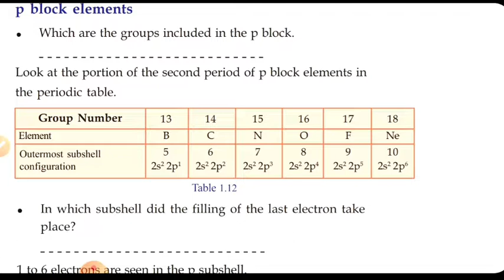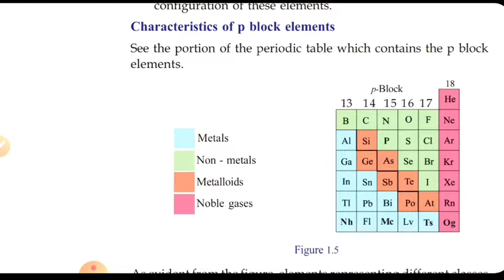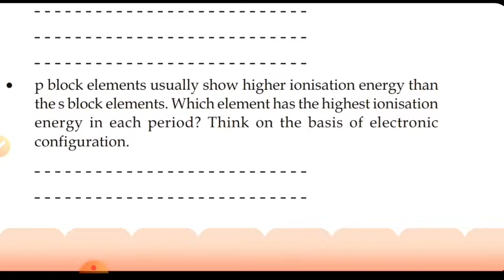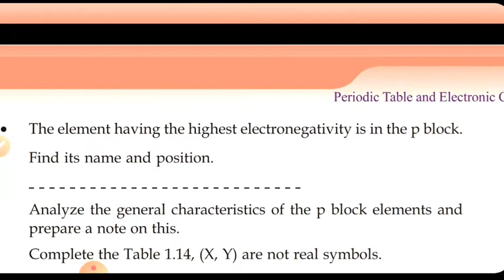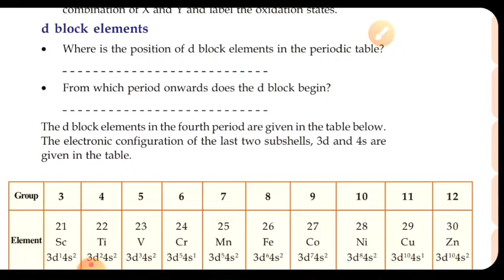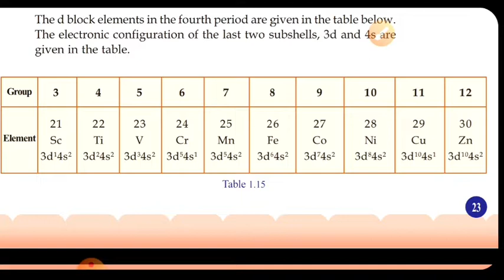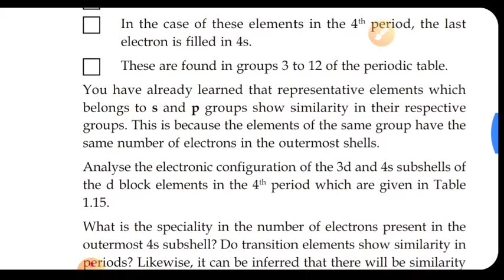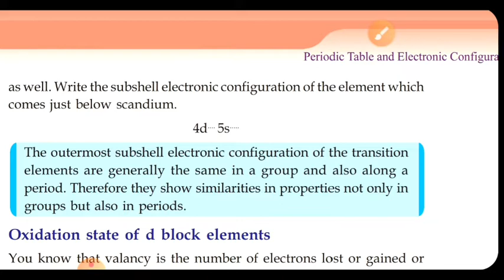Class 10|Chemistry|chapter 1 class 6/part6|English and Malayalam medium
This is a video of the part of the series of class 10 (sslc) chemistry.

We mostly speak malayalam and english languages.
⚠️ATTENTION⚠️=DO YOUR HOME WORKS AND NOTES DAILY.

TAKE CARE